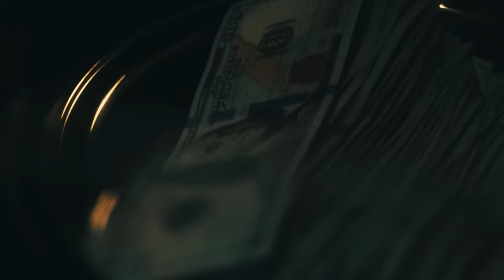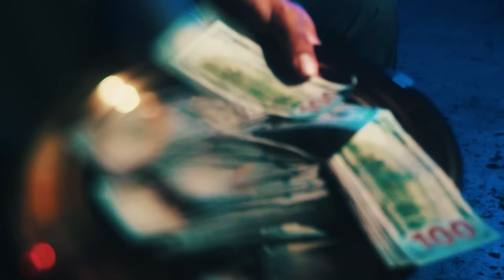Kidd Wes(CHURCH)-Collection Plate Freestyle (Official Video)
Kidd Wes (Church)- Collection Plate Freestyle  (prod. by Bart How)

Kidd Wes aka “Church”

Song: “Collection Plate Freestyle”